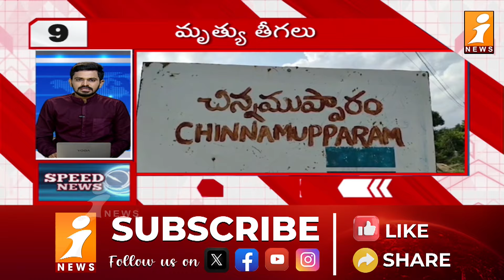Speed News | 11th August 2024 | Breaking News । Top News । AP ,Telangana Updates | iNews